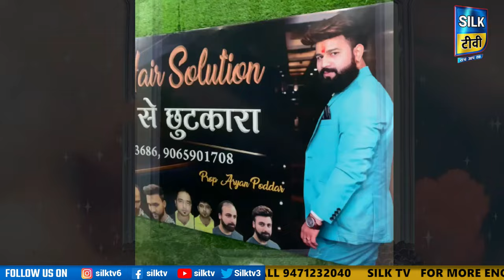SILK TV- जिले की खबरें एक साथ || 17 JULY 2024